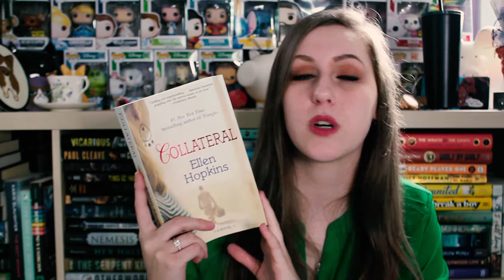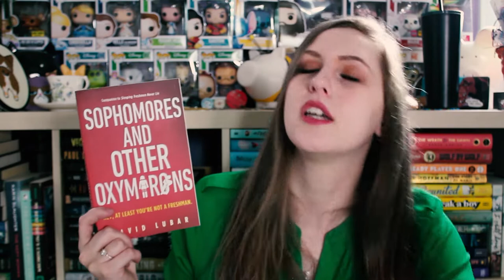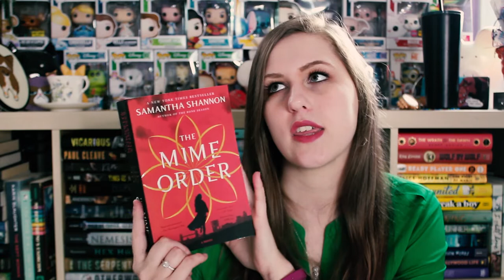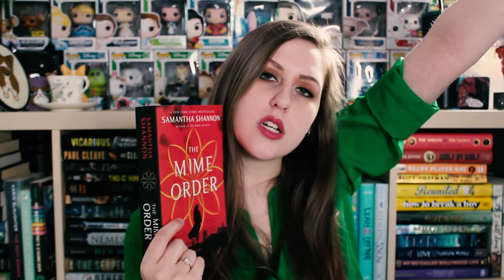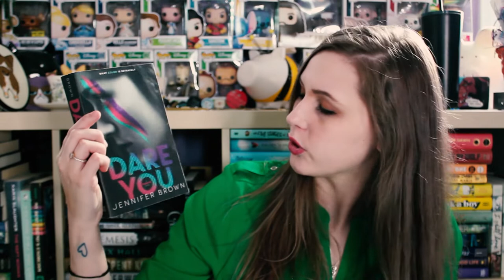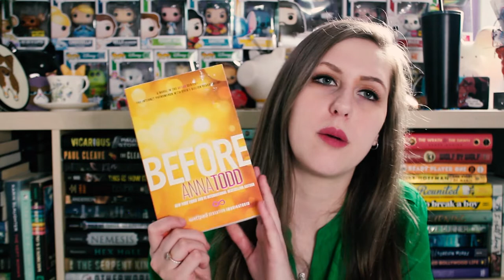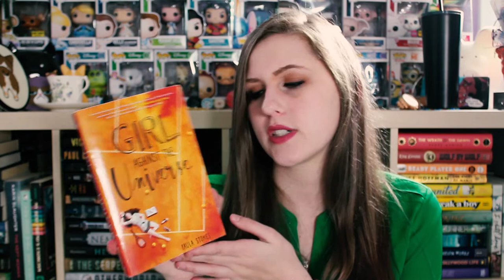"I'M A DINKUS" (BOOK HAUL) | FETUS JAY FRIDAY (ON A MONDAY)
This was filmed back in 2019 as you can tell from me saying The Bone Season is only a trilogy... This was before Book Outlet made terrible comments toward black reviewers. I do not agree with the comments made.